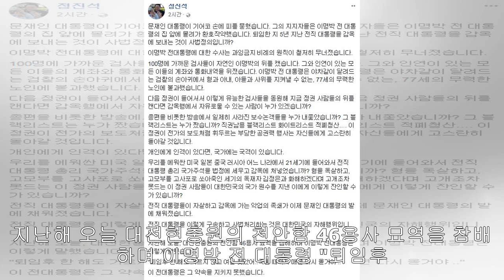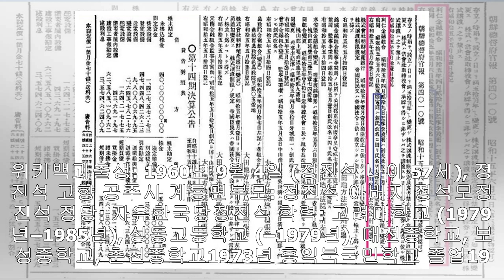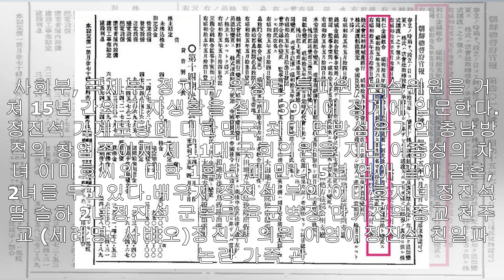정진석 의원, 이명박 구속 역사는 반복된다? "이영애 아버지 친일파 가계도" 프로필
정진석 의원, 이명박 구속 역사는 반복된다? "이영애 아버지 친일파 가계도" 프로필[사진 정진석 의원 페이스북]자유한국당 정진석 의원이 23일 이명박 전 대통령이 구속된 데 대해 ...